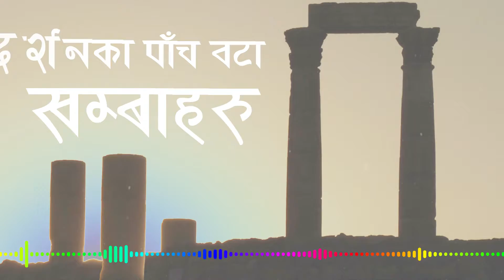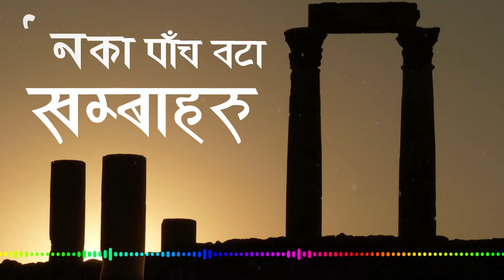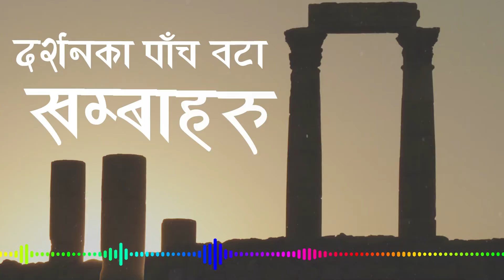The five pillars of Vision | Message by Dhurba Sisya | Bachan tv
Keep supporting.

P.O.Box:8975, EPC 2930, Kathmandu, Nepal.